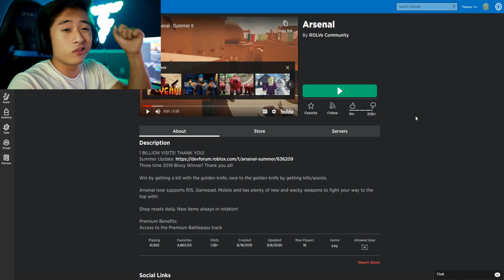TALKING TRASH TO OTHER PLAYERS IN ARSENAL!!!